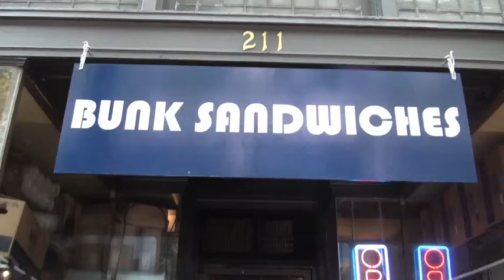Alumni Alex Pekar and Bunk Sandwiches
Watch OCI Alumni Alex Pekar, manager of BUNK Sandwiches, chat about his career and the influence OCI has had on it.